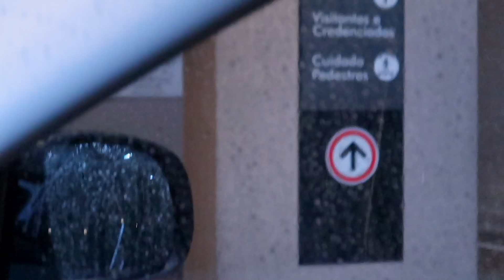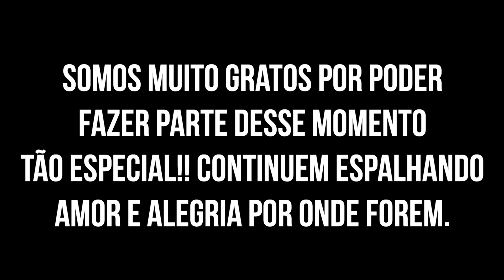FUI PEDIDA EM CASAMENTO! 😱 FINALMENTE 🎉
Não, eu também não acredito que isso aconteceu! Como é bom poder compartilhar com vocês mais um momento mega importante da minha vida! 💛

🥰 O vídeo que o Thiago fez de surpresa estará disponível na integra no meu IGTV, no Insta!

Janaina Taffarel
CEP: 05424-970